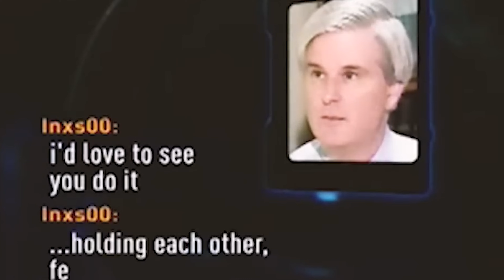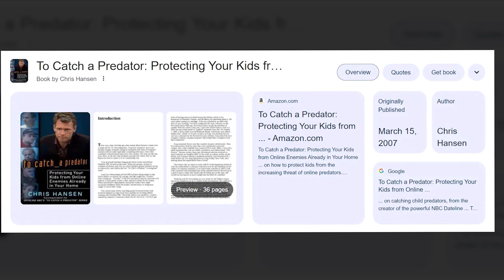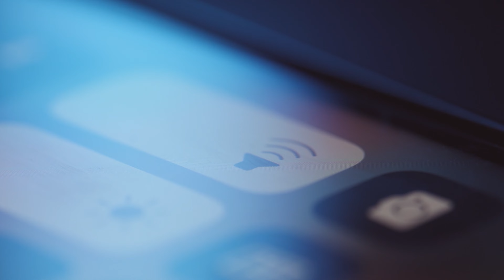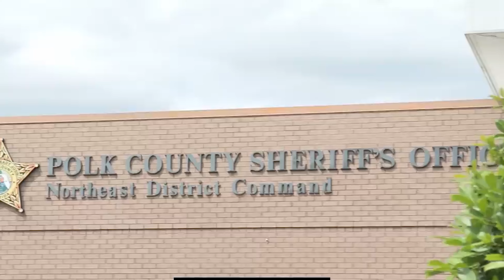Secrets You DIDN'T KNOW about Chris Hansen..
These are some secrets about Chris Hansen! Which secret surprised you the most?